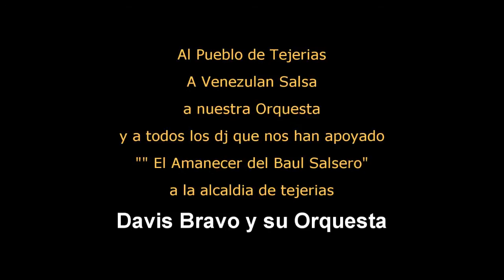DAVIS BRAVO Y SU ORQUESTA EN LA NOCHE DE LA SALSA EN TEJERÍA (TENA: MIETERNO)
EL ARTISTA REVELACIÓN DE LA SALSA ROMATICA DAVIS BRAVO Y SU ORQUESTA EN VIVO INTERPRETANDO EL TEMA AMADA MÍA EN LA NOCHE de la salsa baul EN TEJERÍAS EVENTO REALIZADO EN DÍA 3 DE SEPTIEMBRE EN DICHA ZONA DISFRÚTENLO...LEVA¡¡¡¡¡¡¡¡